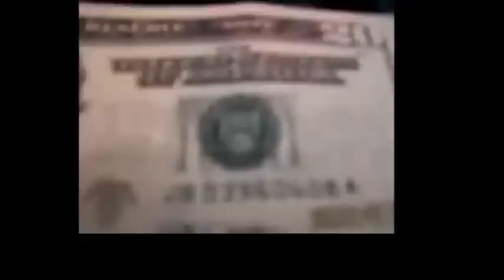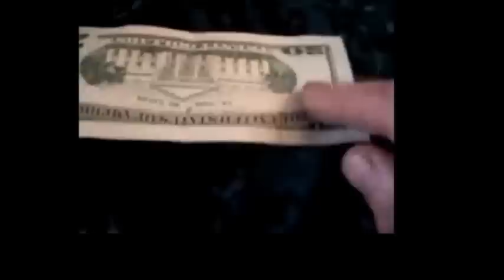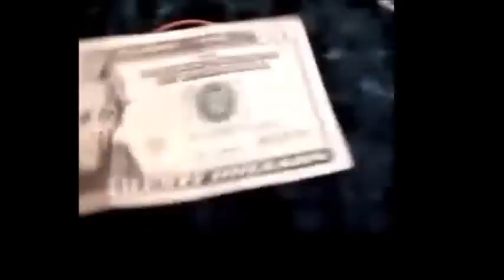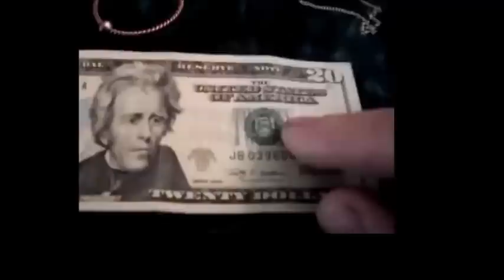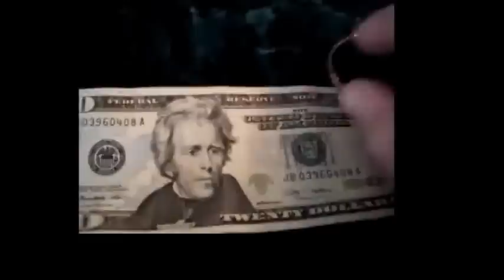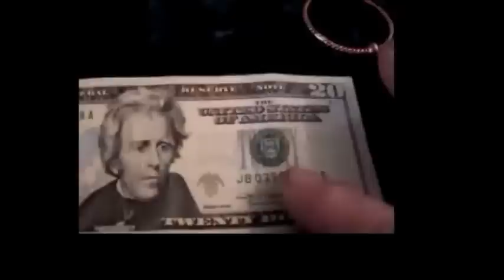~ The Money Vortex ~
A Vortex from the Treasury seal?
Hold a pendulum above the green seal on a US bill and ask it to show you the direction of energy spin. Ask if it is a beneficial energy. If not, with intentions, change the energy. What direction, if any, does it spin now?
Vortex/Portals have two sides. The one on the bill comes with an outward flow.

THE QUESTION: How can we transmute the source of this energy??

THE ANSWER: Change the vortex spin to pull energy into and through the bill.
Send LOVE to make the change. Love without fear. Love without judgment. Simply LOVE.

If you cannot get the vortex coming from the seal to change through intention, there is a tool we created just for that purpose: The Money Changer Tensor Ring!.

~Within a Tensor Ring is an infinite source of energy that is neither electric nor magnetic.
~Its output is beneficial and healing to all life forms.
~It is a superconductor. It neutralizes magnetic fields. It brings coherency to chaos, and it produces a measurable gravitational effect.